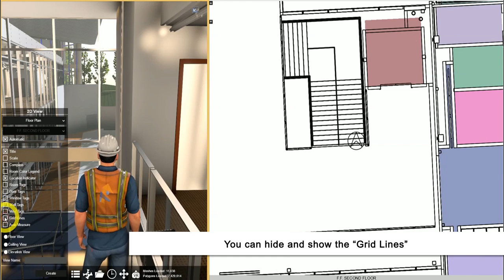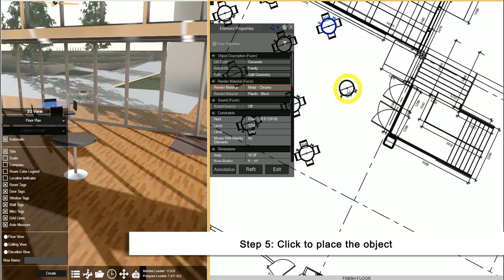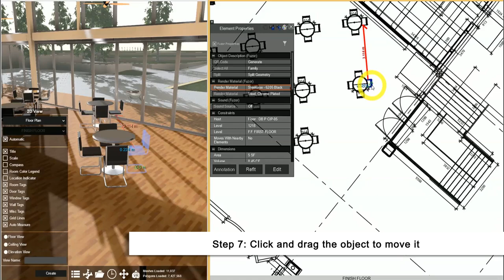How to Use 2D Map Part 1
0:05   Objective 1: Use 2D Map to aid the navigation in 3D
1:24   Objective 2: Delete, copy & paste and move objects in 2D map
2:07   Objective 3: Add annotation on a pipe by using 2D map
2:34   Objective 4: Add color override on pipes by using 2D map